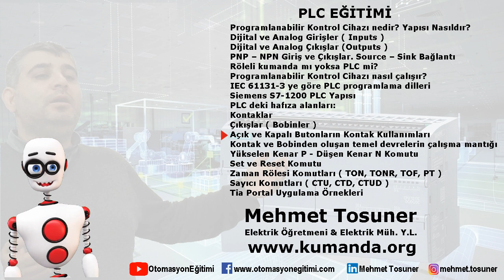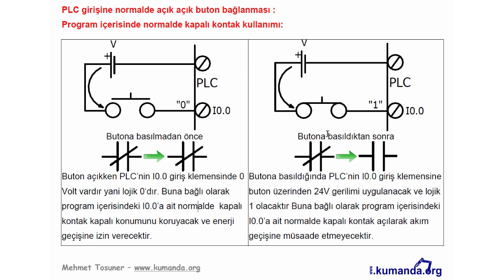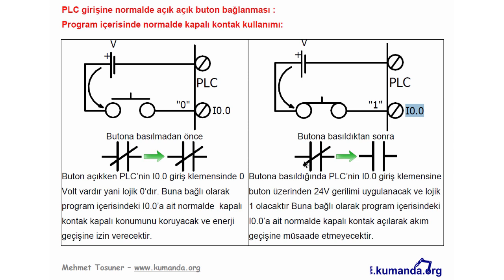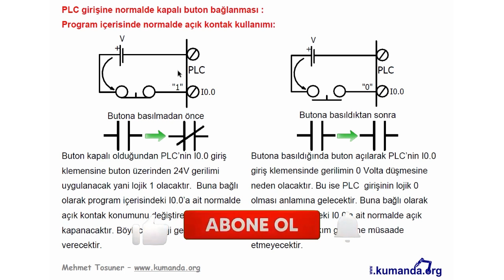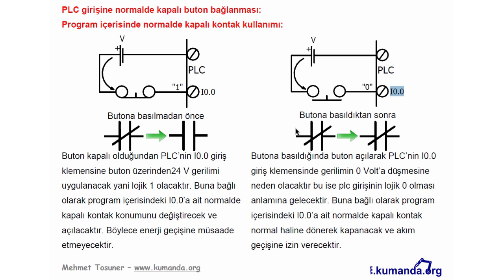PLC - Açık ve Kapalı Butonların Kontak Kullanımları – Mehmet Tosuner